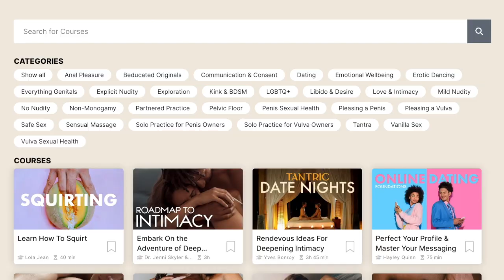Exploring Your Fantasies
S P I C Y  C O N T E N T